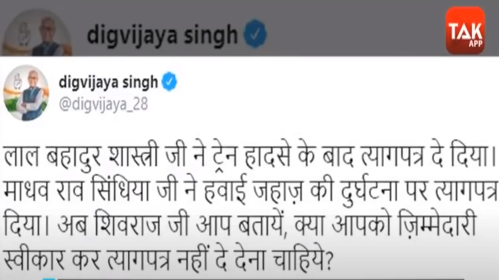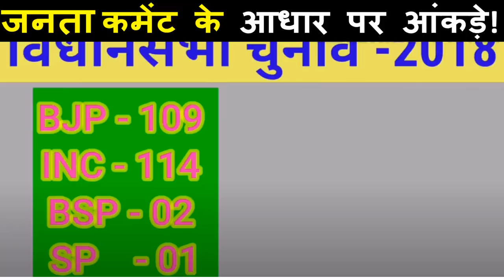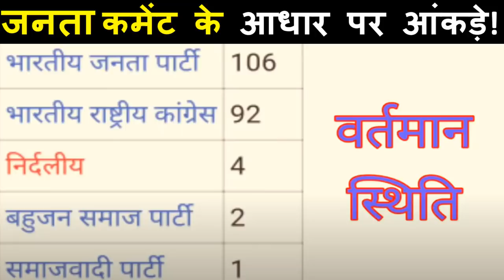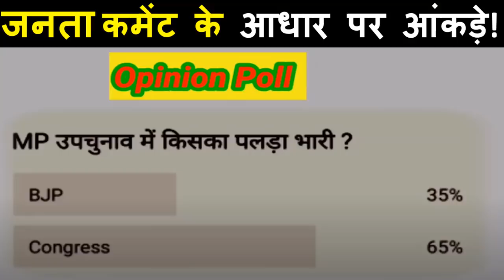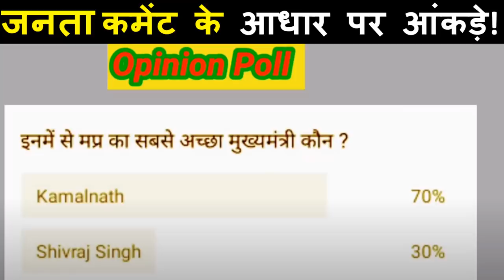जनता कमेंट के आधार पर आंकड़े! | MP उपचुनाव 24 सीट 2020 ताजा आंकड़े | शिवराज सिंह का इस्तीफा कब?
नई योजना प्रधानमंत्री मोदी 2020